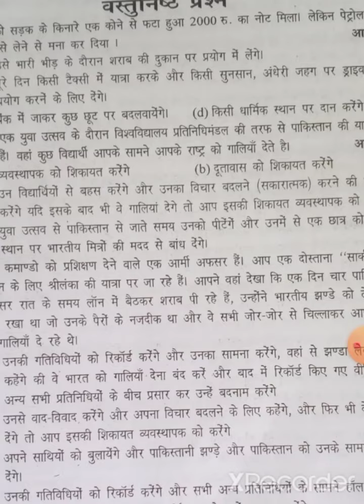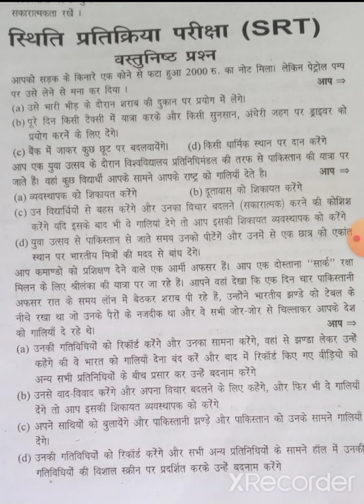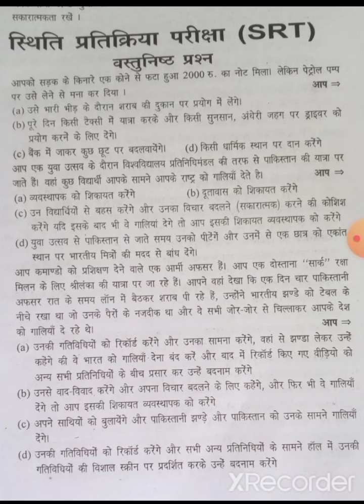airforce SRT (ADAPTABILITY- 1)@gyanbajpai khansirpatna .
airforce SRT test
airforce adapbility test-1
most important SRT questions
airforce GD
most important topics
bar bar puche Jane vale airforce GD
 topics
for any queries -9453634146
fatehpuriya styles.
viral video 🔥.
How to attempt Srt questions
SRT/GD
ky hota hai gd in airforce
ky hota hai SRT questions Airforce me
full details airforce phase 2.